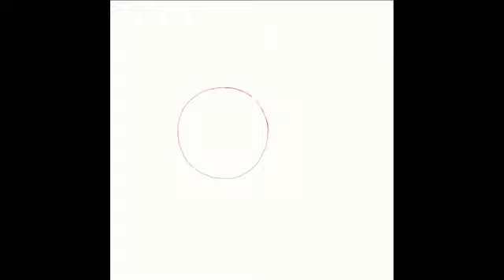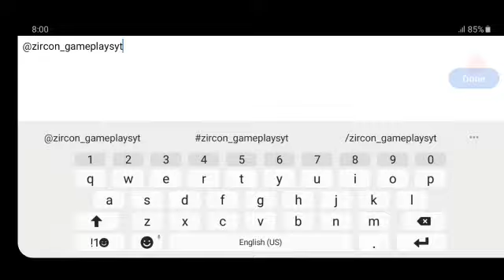I'm Cosmic Wuffy Fan Art Remake | SpeedPaint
Music